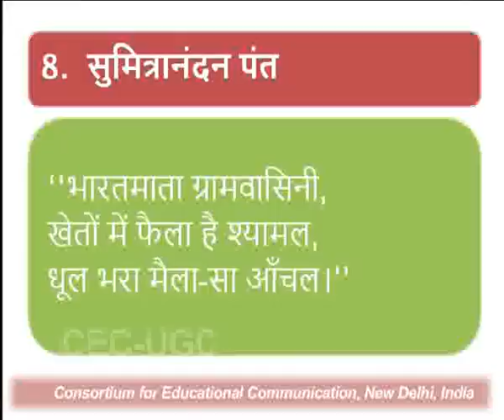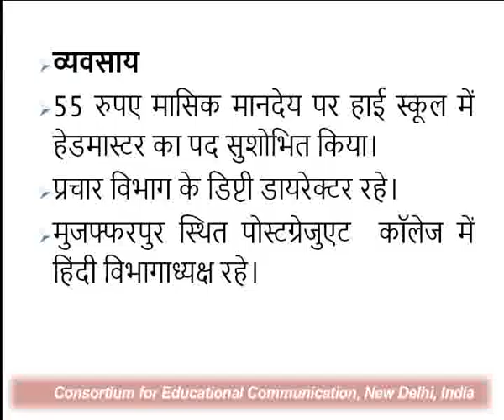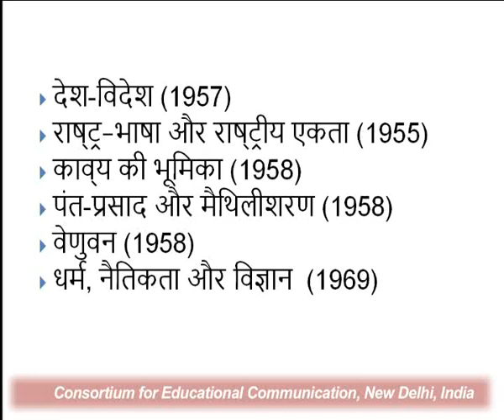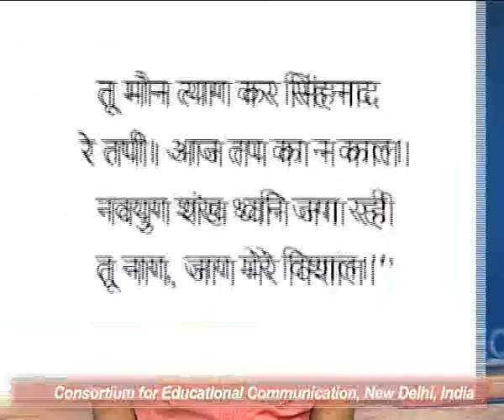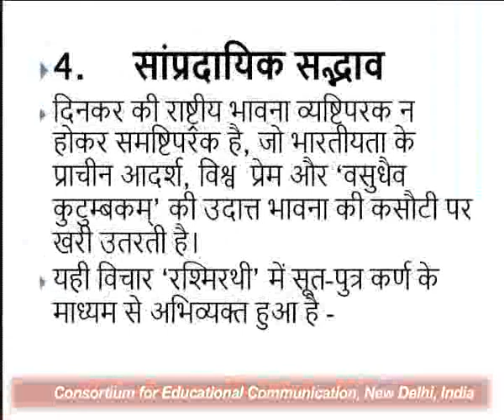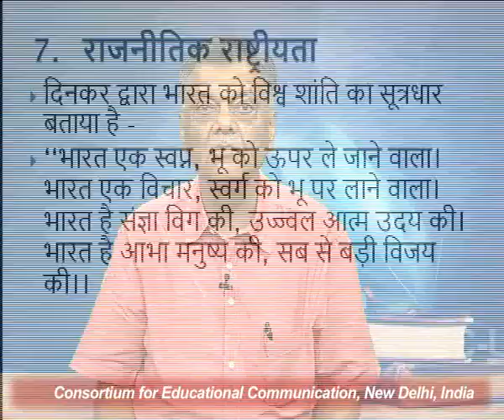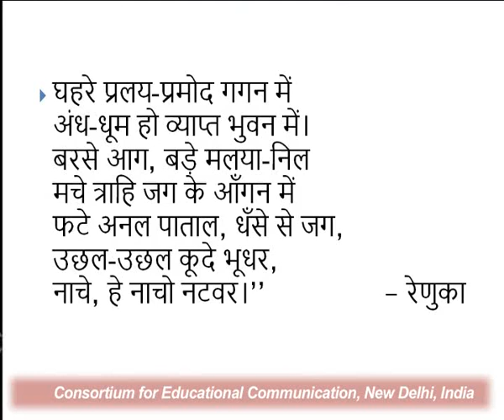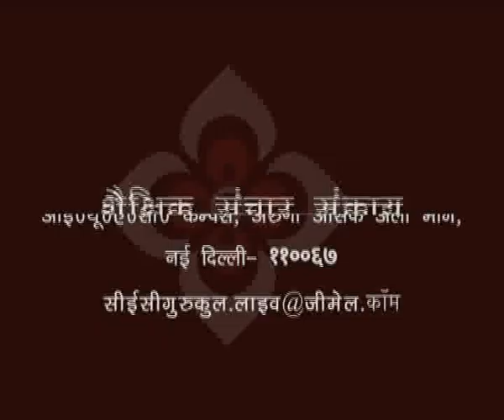दिनकर की राष्ट्रीय चेतना - भाग २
यह व्याख्यान दिनकर की राष्ट्रीय चेतना - भाग  २ के बारे में बात करता है I